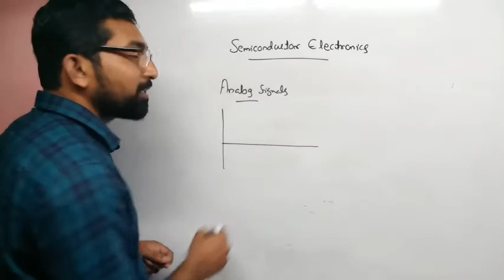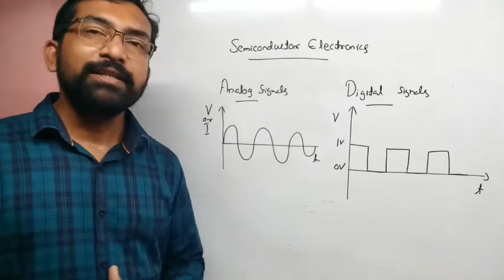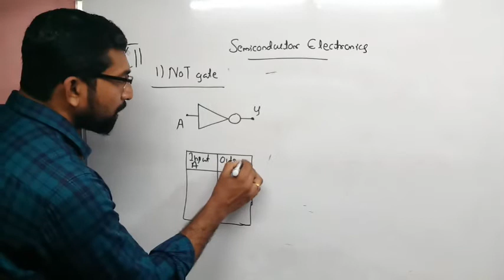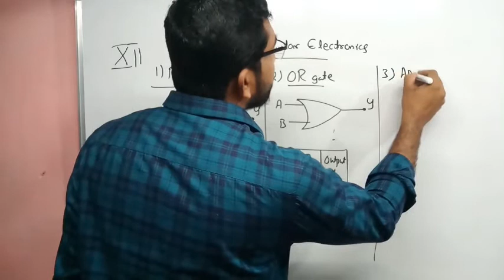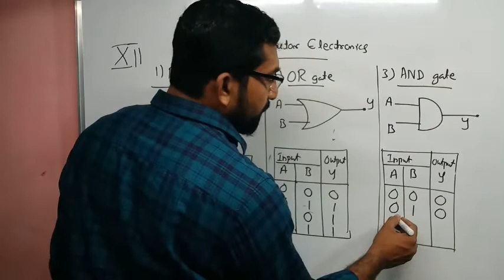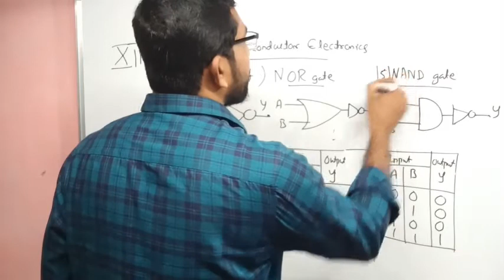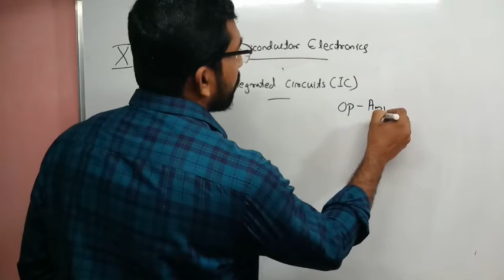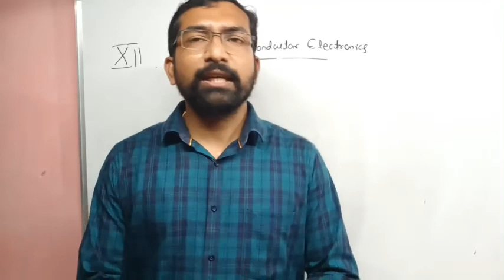100% sure Topic|Focus Area| Logic Gates| Semiconductor Electronics | Plus two physics